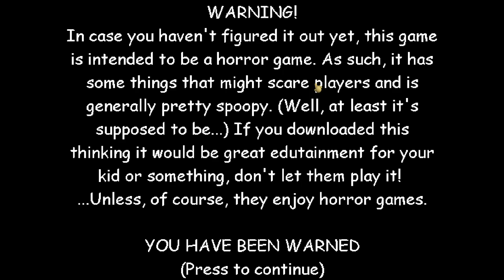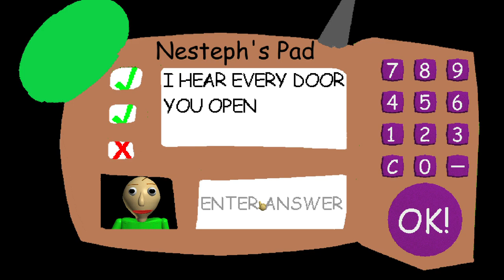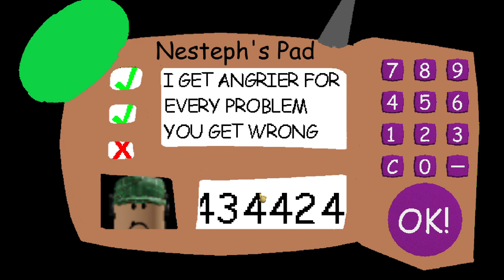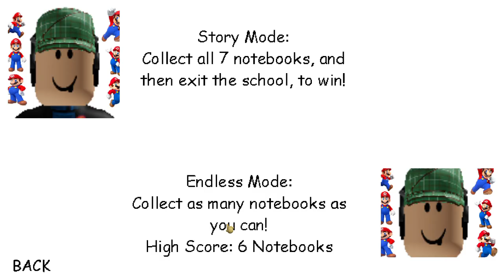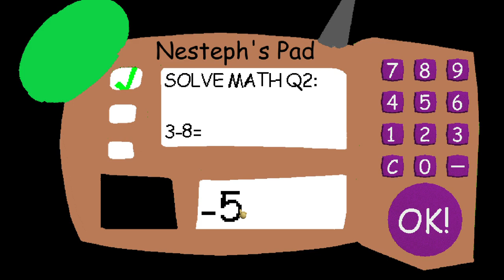trying my best on Nestephs Basics